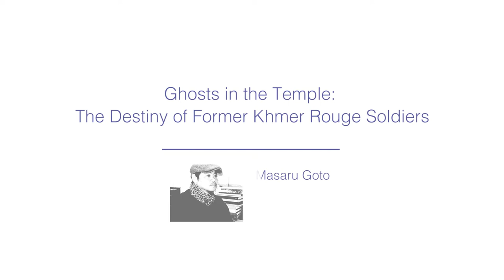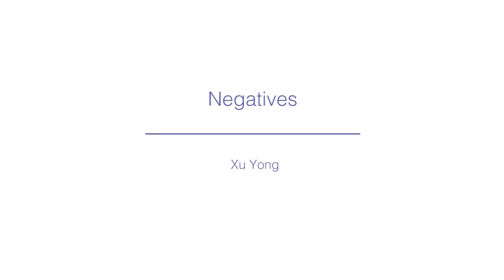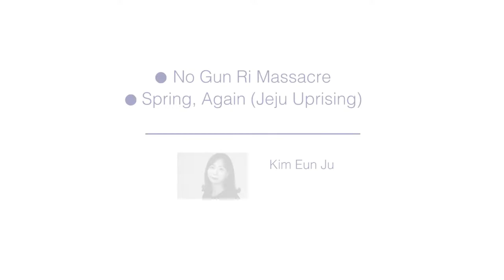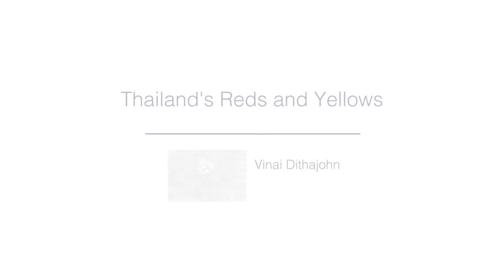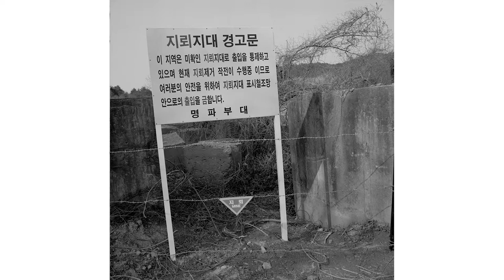Suwon International Photo Festival 2019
Suwon International photo festival screening program.

The Main exhibition screening

"LONG MARCH HOW TO BUILD REPUBLIC?

Artist:

Solo:
Lee Kyu-Chel (KR) I am not guilty(Jeju uprising)
Masaru Goto (JP) Ghosts in the Temple: The Destiny of former Khmer Rouge Soldiers
Han Youngsoo (KR) Monuments
Gang Wee-Won (KR) Independence Movement
In the heart of Chinese northern eastern part (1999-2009)
Alexander Chekmenev (UA) Euro Maidan
Yusuke Hishida (JP) Boder-Korea
Kim Eun Ju (KR) No Gun Ri Massacre/Spring, Again(Jeju uprising)
Xu Yong (CN) Negatives
Yana Gorbacheva (RU) IRA
Kim Dongwoo (KR) Forgotten history, the surface of evidence
Jes Aznar (PH) The Battle for Marawi City
Vinai Dithajohn (TH) Thailand's Reds and Yellows
Amira Al-Sharif (YE) Bomb anything that bloom_Yemen
Valeri Nistratov (RU) UNIFICATION - I
Hsu Tsun-Hsu (TW) The party is over
Jang kong-soon (KR) Eastern Front

The Soldiers Part1
Chang Liang-I (TW)
Tien Yu-Hua (TW)
Lee Han-Koo (TW)

The Soldiers Part2
Kang Jae-Gu (KR)
Lee Han-Koo (KR)
Lee Kyu-Chel (KR)